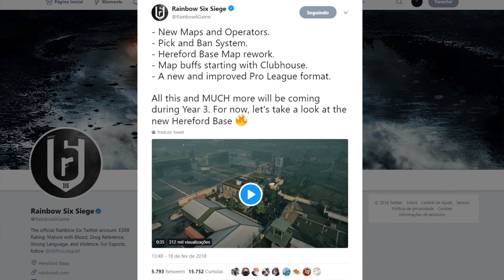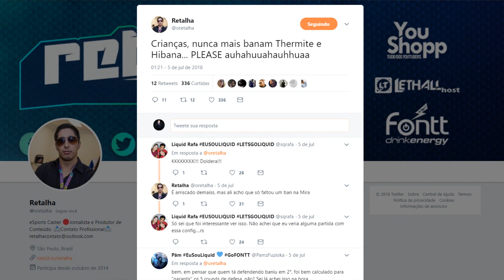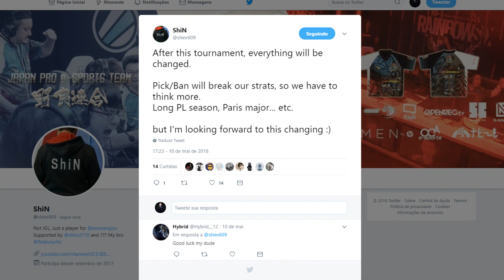BAN DE OPERADORES E RODADAS NA SEQUÊNCIA | NO COMANDO COM BCZZ #3 - Rainbow Six Siege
Neste novo quadro do Rainbow Six Esports Brasil, No Comando com BCZZ, vocês conhecem um pouco da analise de Otávio "BCZZ" Bocuzzi, sobre temas relevantes do cenário de Rainbow Six Siege.

Neste terceiro programa temos a opinião do BCZZ sobre a implementação do sistema de bans de operadores, além fo fomrato de rodadas de ataque e defesa, e o quanto isso está interferindo no cenário competitivo de R6.